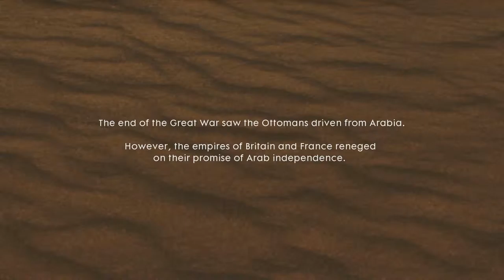Battlefield 1 Let's Play - Nothing is Written: Hear the Desert (No Commentary)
Hey all, join me on this journey through the Battlefield 1 campaign, as I play the game for the first time.

There is no commentary, but look forward to a review as well as more gameplay and impressions as I play through the Campaign.

My channel is also a participant in the Amazon Services LLC Associates Program, an affiliate advertising program designed to provide a means for sites to earn advertising fees by advertising and linking you can also purchase equipment I use in these videos using the below links to support this channel.

Recording Equipment.

Webcam used in this video
Logitech C920

Fotodiox 5'x7' Collapsible Chromakey Green + Blue 2-in-1 Background Panel and Support Stand

Microphone
Blue Yeti Pro USB Condenser Microphone

Microphone Boom
NEEWER Microphone Suspension Boom Scissor Arm Stand

Neewer NW(B-3) 6 inch Studio Microphone Mic Round Shape Wind Pop Filter Mask Shield with Stand Clip